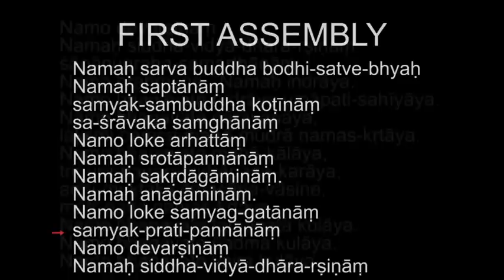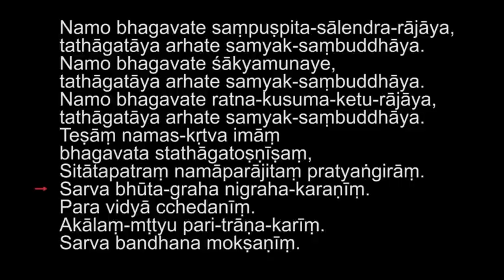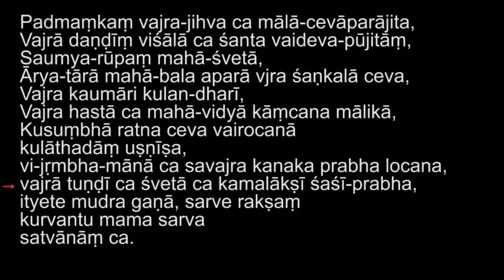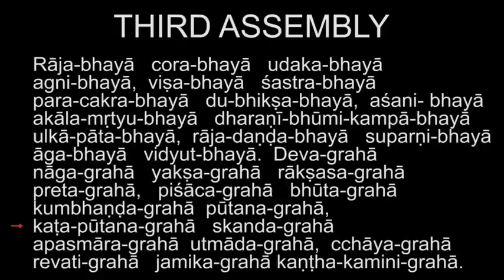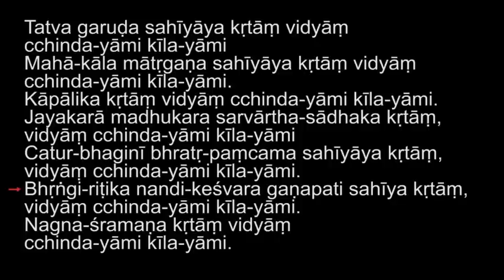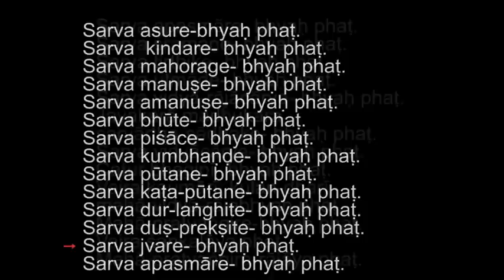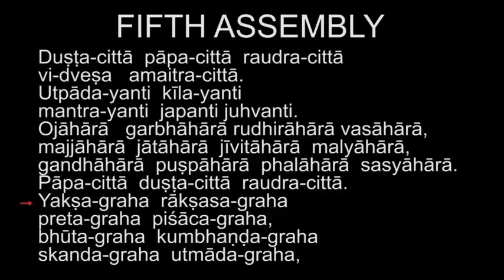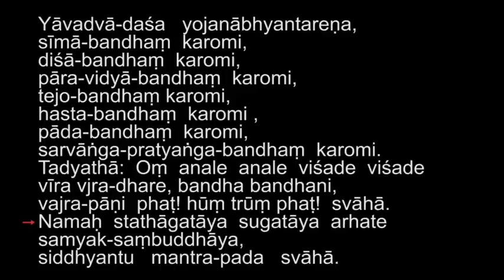SHURANGAMA MANTRA IN SANSKRIT- 05 SECTIONS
You could read more SHURANGAMA MANTRA explained by the Venerable Master Hsuan Hua

Introduction to Shurangama Mantra

Summarized from teaching of the Venerable Master Hsuan Hua by Kuo-Jung Chang

The Shurangama Mantra is the most important of all mantras. It is the entire substance and function, and includes all the doctrines of the Buddhadharma. This mantra divides into five divisions: the Vajra Division; the Production of Jewels Division; the Lotus Division; the Buddha Division, and the Karma Division.

These five belong to the five directions:

    In the east is the Vajra Division, with Akshobhya Buddha as host;
    In the south is the Production of Jewels Division, with Jeweled Birth Buddha as host;
    The central division is the Buddha Division, with Shakyamuni Buddha as host;
    In the west is the Lotus Division, with Amitabha Buddha as host;
    In the north is the Karma Division, with Accomplishment Buddha as host.

The Shurangama Mantra is the King of Mantras. It is also the longest mantra among mantras. This mantra has a profound effect on the flourishing or decay of the entirety of the Buddhadharma. If it comes to the point that there is not a single person in the world who can recite the Shurangama Mantra, then the world will quickly fall to pieces, because the Proper Dharma no longer remains. Within the Proper Dharma, the Shurangama Sutra and the Shurangama Mantra are very important. The Shurangama Sutra is a text which explains the Shurangama Mantra. The mantra is called "the Light on the Crown of the Buddha." And, the crown of the Buddha is referring to the transformation Buddha on top of the crown that spoke the mantra. The Shurangama Mantra is subtle and inconceivably wonderful. Every phrase has a function. Every word has an esoteric wonder. It is inconceivable and inexpressible. So , the light on the buddha's crown also represents the strength of the mantra, which can break through any kind of darkness and can bring to fruition people's merit and virtue. If you are able to accept and maintain the Shurangama Mantra, you will certainly obtain the unsurpassed, proper, and equal right enlightenment. If you can constantly recite it then your offenses from the past can be wiped away. This is the wonderful function of the Shurangama Mantra.

The method to learn the mantra is do it sentence by sentence, line by line. Don't try to learn it by reading it all at once. When you can remember the first line by heart, go on to the next. Unless you remember that one line clearly, don't go on to the next. If you are greedy to learn it all at once, you won't be able to swallow it in one gulp.

All dharmas are the wonderful Dharma. The state of the wonderful Dharma is beyond deliberation and discrimination. In trying to memorize the Shurangama Mantra, do not fall into deliberation and discrimination. The more you discriminate, the harder it is to learn. The more you deliberate, the less you will understand. Just recite the mantra. Recite it as your duty and responsibility. Don't study it with thoughts of discrimination and deliberation. Discrimination takes place in the sixth (mind) consciousness. Deliberation is done exclusively by the seventh consciousness. In the Shurangama Sutra we read that Ananda had this very problem. He concentrated on learning and neglected cultivation of samadhi. To memorize the Shurangama Mantra, one must get rid of deliberation and discrimination. Do not use your conscious mind to study the Buddhadharma. Use your true heart, which is just the wonderful Dharma.